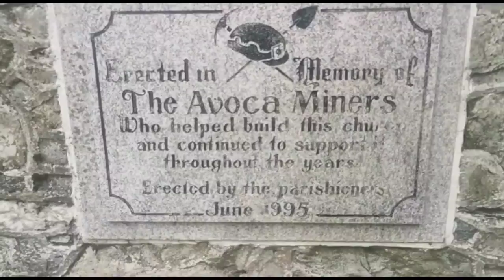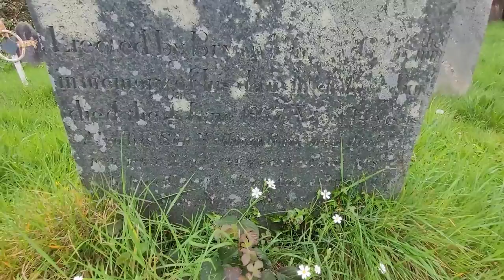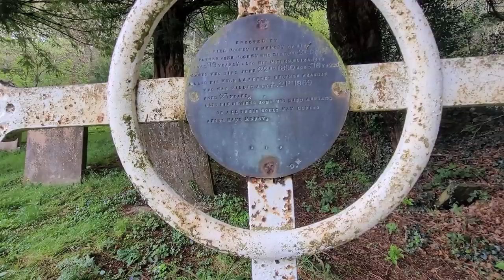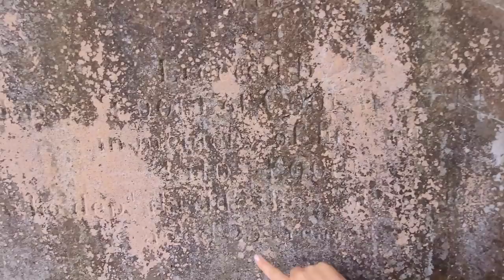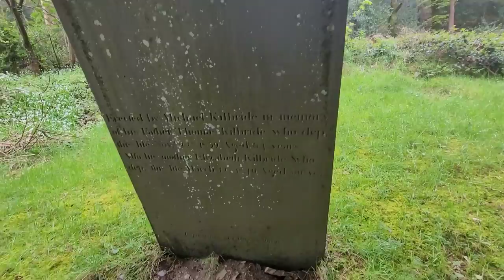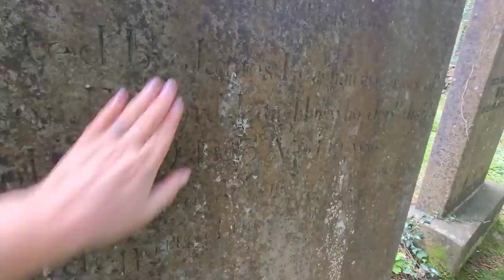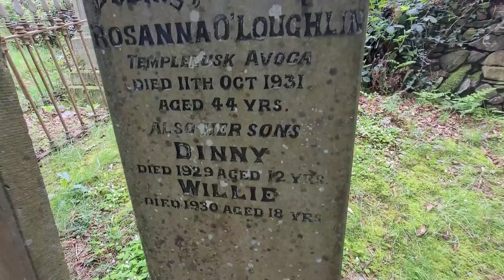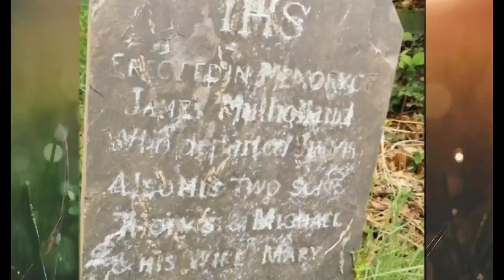Cemetery overlooking a village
The Avoca mines were mined for copper and associated products dating back probably to Roman times, Ptolemy’s map of Ireland in AD 150 marks Oboka (Avoca), suggesting that the Romans knew of the Wicklow ore. According to Mulvihill “the Anglo-Normans and the Elizabethans all had mines there”.
Over the years entrepreneurs mined in West Avoca for copper, lead, suplhur and other minerals. A number were local, others came from England Wales and Canada.   Ballymurtagh was the oldest and most important mine. Companies were formed and local transport and technology infrastructures were developed using the cutting edge technology of the time to support the very profitable extraction of minerals including copper, lead, pyrites and ochre from these Avoca mines including the West Avoca Mines of  Ballygahan and the larger Ballymurtagh mines.  These companies  included the Hibernian Mining Co., The Wicklow Copper Mining Compnay, Avoca Mines Limited formed by Discovery Mines of Canada/Northgate and others,  St. Patrick’s Copper Mines Limited (formed by Mogul)  The Wicklow Chemical and Manure Works, Via Cellia Colour Company, Mineral Grinding Company and laterly Kynochs,  Irish Gypsum, Nitrigin Eireann Teoranta and Irish Fertiliser Industries. Both Kynoch and Irish Fertiliser Industries were taken over by Imperial Chemical Industries.
Associated with the extraction of copper the  Avoca mines had plenty of iron pyrites (Fools Gold) from which sulphur is extracted.  Sulphur was a key ingredient in many processes including the manufacture of artificial manure/fertilisers. It was sold to the local fertiliser factory for the manufacture of sulphuric acid before the advent of Nitrigin Eireann Teoranta (NET) in the 1960’s (Mulvihill  2002 p 457).
Sulphur, extracted from pyrite, while considered a secondary product to the extraction of copper ore from the mines, was at times very profitable especially when usual global sources dried up for example in Sicily around the late 1830’s. Sulphur is also a vital component in munitions manufacture which the Kynoch factory in Arklow utilized after acquiring lucritive Boer War contracts. It is of note that the chairman of Kynoch was Arthur Chamberlain who was the Uncle of Neville Chamberlain the English Prime Minister and this connection was important in the Kynoch’s fate.